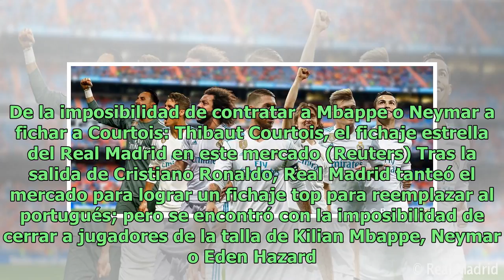La pesadilla que vive el Real Madrid: por qué todas sus figuras se quieren ir del club